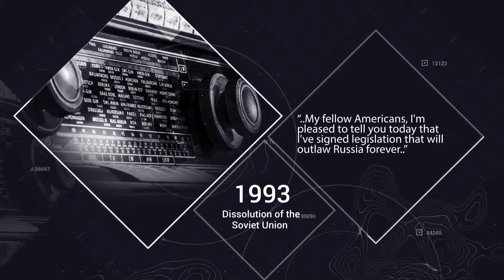Historical Opener After Effects Project Download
Historical Opener Template After Effects Intro, Click the Following Link to Download the Project If you are looking for the best after effects templates, you came to the right place ! Our video templates are not only very easy to use, but also extremely nicely made by great producers with years of video editing experience behind them. So don't hesitate and download this awesome template and have fun !